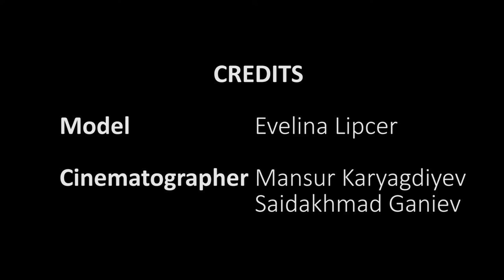Miami Olingan Yemagan Klip - Recap (Uzbek Vlog)